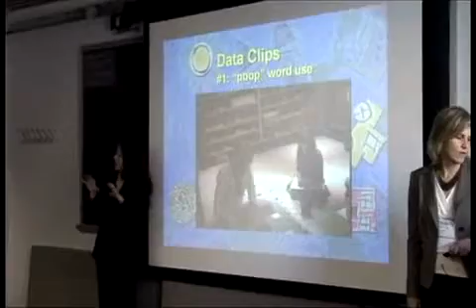2008 Ethnography Forum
Penn's Graduate School of Education hosts the Annual Ethnography Forum.

week 7, red unit: the ethnography of camp. Tommy Stinson, strategic director talks about Cheskin's approach to ethnography. This vlog is the first vlog regarding my ethnographic research...

2008 Ethnography Forum

2008 Ethnography Forum